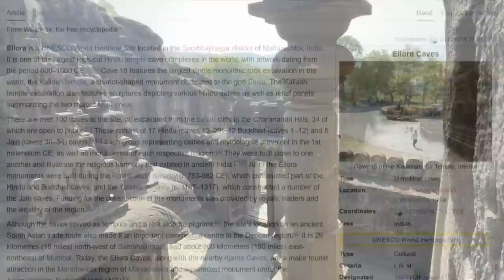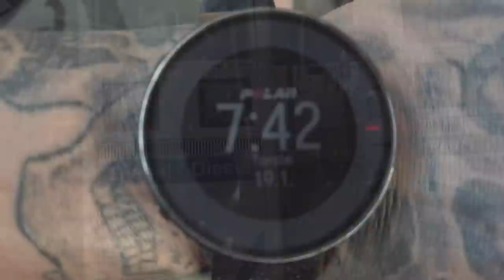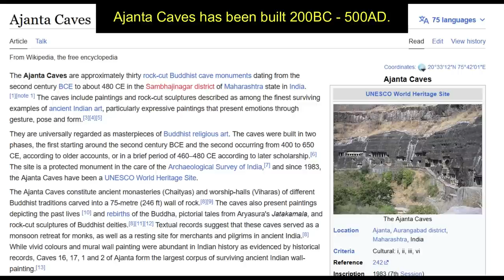MROVENTURES - INDIA - PART 02 - ENG.SUB - ELLORA & AJANTA CAVES | OVASKAINEN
MROVENTURES INDIA. ENG. SUB.

Part II. Welcome to MROVENTURES- Vlog. Missed flight but finally arrived to Aurangabad. Ellora and Ajanta Caves.

KIITOKSET MUSIIKISTA:
Ville Lehto: